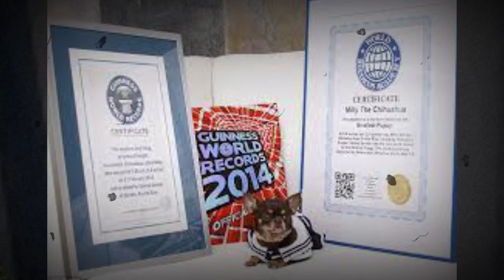दुनिया में पाए जाने वाले 5 सबसे छोटे जानवर || 5 smallest animals found in the world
दोस्तों जिराफ, हाथी, शेर और चीता जैसे कई बड़े जानवर तो आप सभी ने देखे होंगे, और इनके बारे में आपने काफी कुछ सुना भी होगा, लेकिन क्या कभी आपने ऐसे जानवरों के बारे में सुना है, जिनकि लंबाई मात्र कुछ इंच में मापी जा सकती है। अगर नहीं तो आपको बता दें कि दुनिया में ऐसे भी कई जानवर मौजूद हैं, जो अपने वास्तविक आकार से बहुत छोटे हैं। इस वीडियों में आप दुनिया के 5 ऐसे जानवरों के बारे में जानेंगे जिन्हें देखने के बाद आपको अपनी आँखों पर यकीन नहीं होगा तो चलिए जानते है, दुनिया के 5 सबसे छोटे जानवरों के बारे में-
Friends, you must have seen many big animals like giraffe, elephant, lion and cheetah, and you must have heard a lot about them, but have you ever heard about such animals, whose length can be measured in just a few inches. can. If not, then let us tell you that there are many such animals in the world, which are much smaller than their actual size. In this video you will learn about 5 such animals of the world, after seeing which you will not believe your eyes, so let's know, about the 5 smallest animals in the world-

1. ब्रुकेसिया मिक्राः बेहद ही अनोखा दिखने वाला यह जीव मेडागोस्कर में पाया जाता है। इनकी लम्बाई सिर्फ एक इंच होती है। और इनका वजन सिर्फ और सिर्फ 0.20 ग्राम तक होता है। यह  गिरगिट दुनिया का सबसे छोटा रेप्टाईल जीव है। जिसका नाम ब्रुकेशिया मिक्रा है।  यह जमीन पर पड़े पत्तों के बीच रहते हैं। और चींटियों जैसे छोटे कीड़ो को खाते हैं।
1. Brookesia micra: This very unique looking creature is found in Madagoscar. Their length is only one inch. And their weight is only up to 0.20 grams. This chameleon is the smallest reptile in the world. Whose name is Brookesia Micra. They live among the leaves lying on the ground. And eat small insects like ants.

2. पिग्मी मार्मोंसेटः इस बंदर का साईज इंसान की एक अँगुली के बराबर होता इस बंदर को दुनिया पिग्मीमार्मोंसेट के नाम से जानती है।, यह विश्व का सबसे छोटा बंदर है, ये बंदर दक्षिण अमेरिका के पश्चिम एमाजोन जंगलों में पाया जाता है। यह बंदर अपने जन्म के समय हमारी एक अंगुली से भी काफी छोटा होता है। इनका साईज अधिक से अधिक 7 इंच तक होता हैं। और इनका वजन लगभग 100 ग्राम तक होता है। इस बंदर को पालने के लिए लोग बड़ी से बड़ी रकम देने को भी तैयार रहते हैं।
2. Pygmy Marmonset: The size of this monkey would be equal to a human finger, this monkey is known to the world as Pygmymarmonset, it is the world's smallest monkey, this monkey is found in the West Amazon forests of South America. This monkey is much smaller than our one finger at the time of its birth. Their size is maximum up to 7 inches. And they weigh up to 100 grams. People are also ready to pay huge amount to raise this monkey.

3. मिलीः क्या आपको पता है, मिली नाम के इस कुत्ते के शरीर की कुल ऊँचाई सिर्फ 3.8 इंच है। और इसका वजन मात्र 500 ग्राम है। जब इसका जन्म हुआ था तब यह इतना छोटा था कि यह एक चम्मच में भी पूरा समा जाता था। जबकि बड़ा होने के बाद अब यह कोट की जेब और जूते में आसानी से समा जाता है।
3. Millie: Do you know, the total body height of this dog named Miley is only 3.8 inches. And its weight is only 500 grams. When it was born, it was so small that it could fit in a spoon. Whereas after growing up, it now fits easily in coat pockets and shoes.

4. मिनिएचर होर्सः किसी भी आम घोड़े की तरह इस घोड़े पर आप सवार नहीं हो सकते हैं, लेकिन छोटे  बच्चे इस घोड़े के साथ खेलना बहुत पसंद करते हैं। इसे मिनिएचर होर्स कहते हैं। यह सामान्य घोड़ों से बहुत ही ज्याद छोटा और हल्का होता है। मिनिएचर होर्सः का वजन मात्र 26 किलो तक होता है। जिसकी ऊँचाई लगभग 17 इंच तक होती हैं।
4. Miniature Horse: You cannot ride this horse like any other normal horse, but young children love to play with this horse. It is called a miniature horse. It is much smaller and lighter than normal horses. Miniature Horse: The weight of only 26 kg. Whose height is about 17 inches.

5. ड्वेर थ्री टोयड जरबोयाः बेहद ही विचित्र नाम वाला यह चूहा दुनिया का सबसे छोटा चूहा है। यह पूरी दुनिया में सिर्फ रेगिस्तानी इलाकों में पाए जाते हैं। पूरी तरह बढ़ने के बाद भी ये चूहे केवल 4.5 सेमी. के ही होते हैं। लेकिन इनकी पूछ इनके शरीर के मुकाबले बड़ी होती है। जिनकी लम्बाई 3 से 10 इंच तक होती है।
5. Dwar Three Toyed Jerboa: This rat with a very strange name is the smallest rat in the world. It is found only in desert areas all over the world. Even after fully growing, these mice are only 4.5 cm. Are of the same. But their tail is bigger than their body. Whose length ranges from 3 to 10 inches.